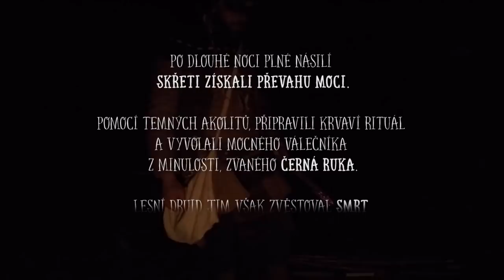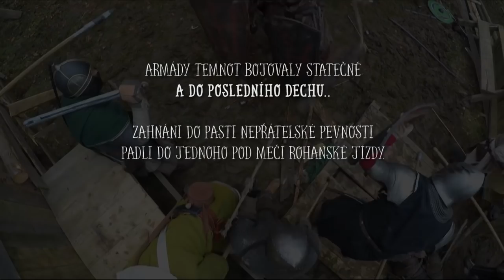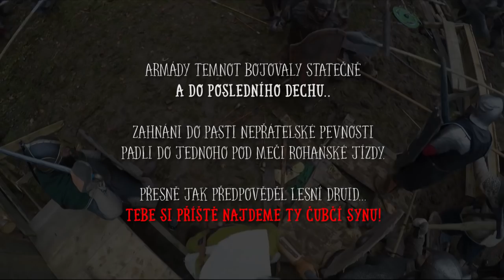Bitva na poli celebrant 2018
Bitva na poli Celebrantu je fantasy dřevárnou, volně inspirovanou mytologií J. R. R. Tolkiena. Během jedné bitevní noci a jednoho bitevního dne se v ní střetnou předsunuté oddíly gondorského předvoje, táhnoucí bránit severní hranici Gondoru proti přesile, s hordou Balchothů a skřetů z Mlžných hor.